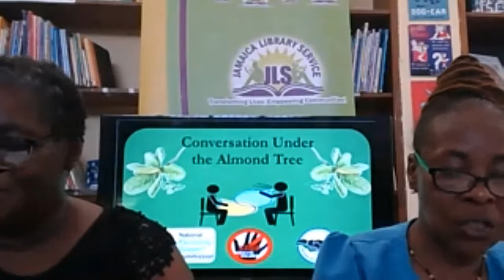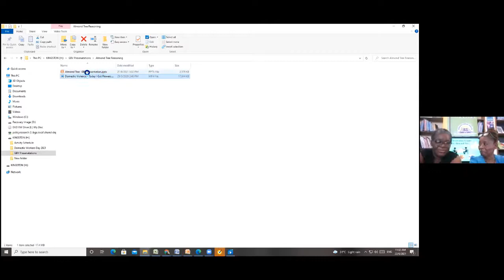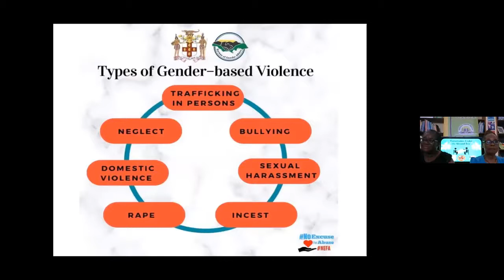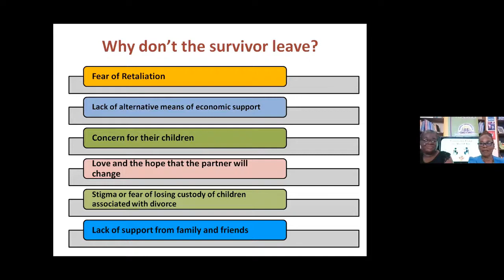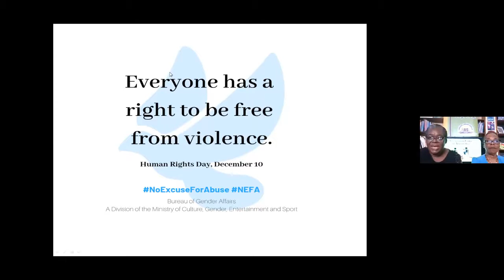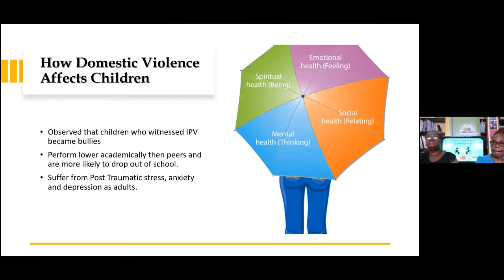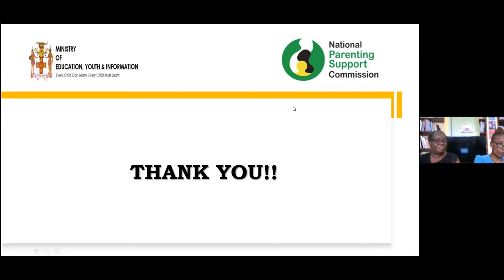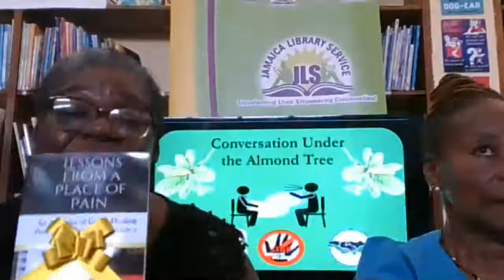Domestic Violence Forum - Under the Almond Tree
The Trelawny Parish Library Advocacy Committee and the Wellness in Motion Gender Equity Team of Dr. Asha Mwendo (CEO/Founder Wellness in Motion) and Joy Laesch presented "Conversation Under the Almond Tree" in collaboration with the Ministry of Education, Youth, and Information (MoEYI) and Bureau of Gender Affairs hosted forum "Looking At Solutions To Domestic Violence Through Parenting Lens With A Focus On Prevention, Restoration & Support" via Zoom on June 22, 2021.

Special Thanks to Guest Presenters:
Nardia Mclaren, Acting Director Community Liaison at the Bureau of Gender Affairs and
Cheryl Bebbington, Social Worker at National Parenting Support Commission an agency of the Ministry of Education, Youth, and Information (MoEYI)